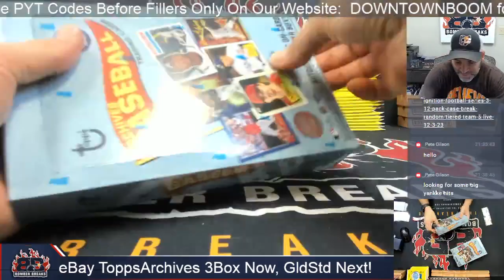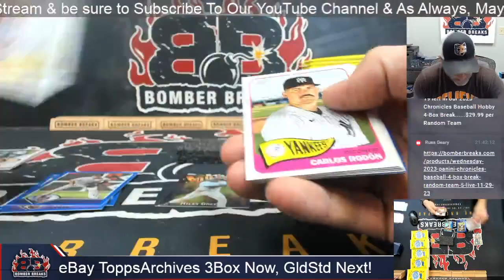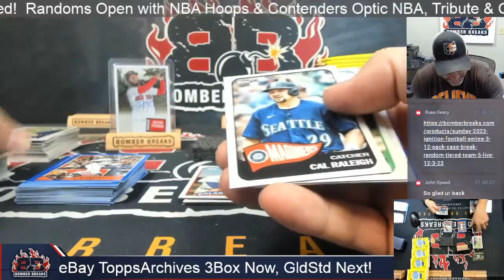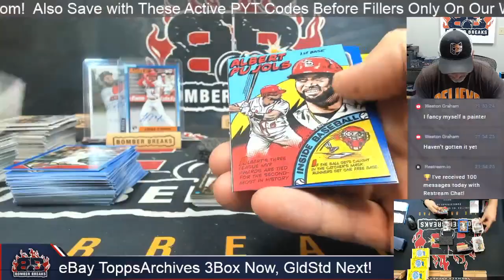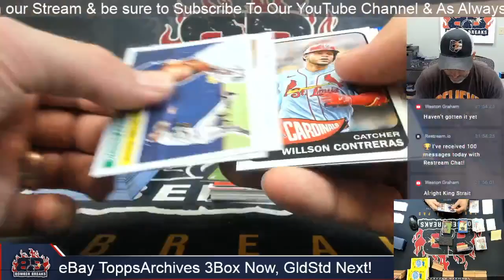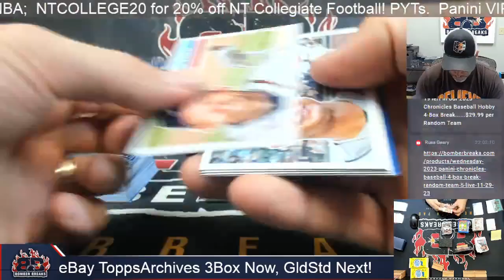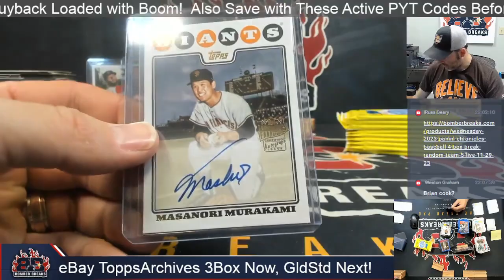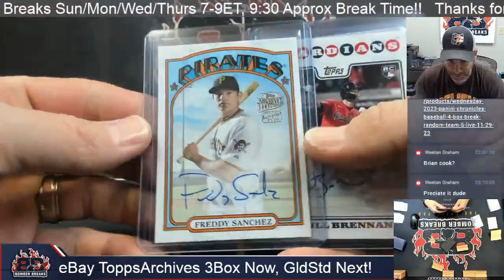eBay Sunday 2023 Topps Archives Baseball 3 Box Break 12 3 23